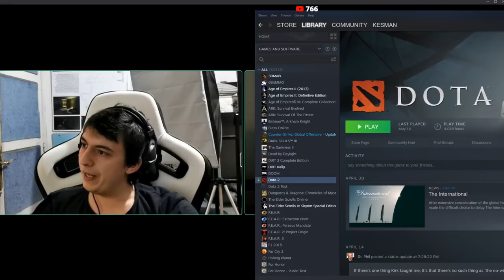Guille Ghemi vs RinconStiff Conociendolos a fondo - Hardware oldschool, Youtube y Nosotros!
Aqui la repeticion del directo que hicimos con mi buen amigo guille ghemi en su canal!